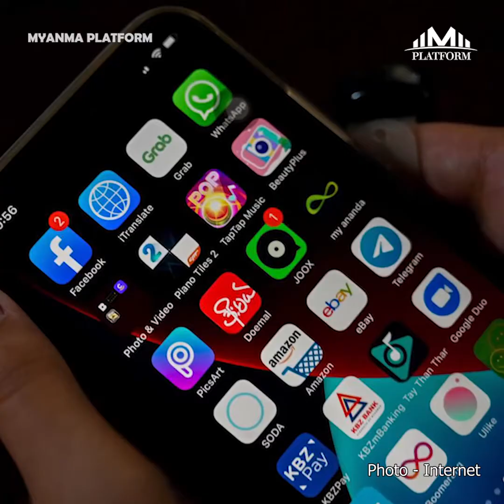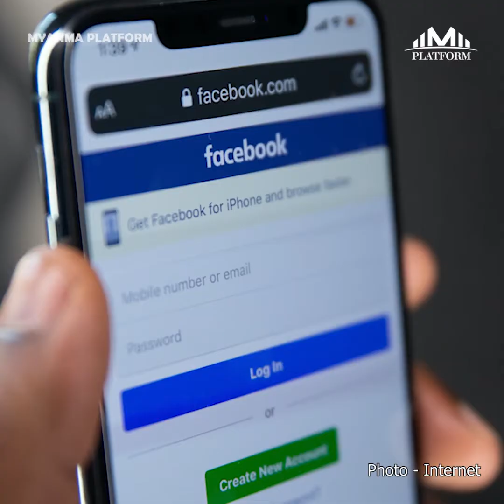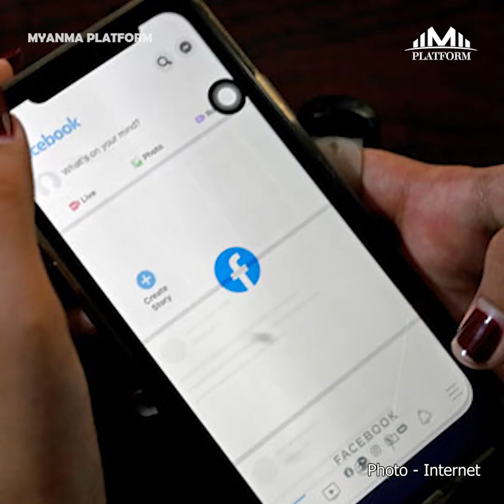ဇန်နဝါရီလ(၂၄)ရက်နေ့အတွက် တစ်နေ့တာ ပြည်တွင်း၊ ပြည်ပသတင်းများ စုစည်းမှု။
၁။   VPN ခံသုံးပါက ထောင်ဒဏ် (၃)နှစ်ချမှတ်နိုင်သည့် ဆိုင်ဘာလုံခြုံရေးဥပဒေ(မူကြမ်း) ပြင်ဆင်နေတယ်လို့ သတင်းများထွက်ပေါ်

၂။   အဖွဲ့အစည်းအချို့က သဘာဝပတ်ဝန်းကျင် ထိခိုက်မှုကိုအကြောင်းပြပြီး လျှပ်စစ်ထုတ်လုပ်ရေးလုပ်ငန်းတွေ ဆောင်ရွက်လို့မရအောင် လုပ်နေတယ်လို့ စစ်ကောင်စီဥက္ကဋ္ဌပြော

၃။   နေပြည်တော်ကောင်စီနယ်မြေမှာ ကမ္ဘာ့ပထမဆုံး ဝါးစေတီတည်ထားမယ်

၄။   အိန္ဒိယက အက်စ် (၄၀၀) ဒုံးကျည်ကာကွယ်ရေးစနစ်တွေဝယ်ယူပြီးနောက် တရုတ်က ပါကစ္စတန်သို့ အသံထက်မြန်တဲ့ ဒီအက်ဖ် (၁၇)ဒုံးကျည်တွေ ရောင်းချနိုင်

၅။   တပ်တွင်းပုန်ကန်မှု ဖြစ်ပြီးနောက် ဘာကီနာဖာဆို သမ္မတအိမ်တော်အနီး ပစ်ခတ်တိုက်ခိုက်မှုဖြစ်ပွား